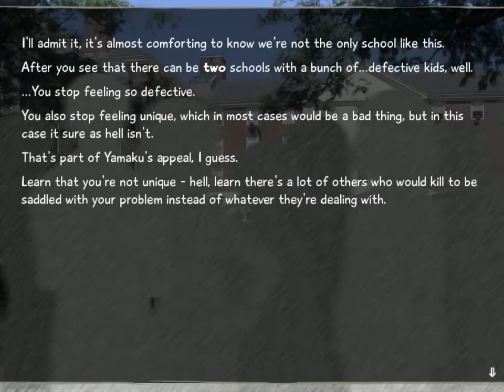katawa shoujo part 8